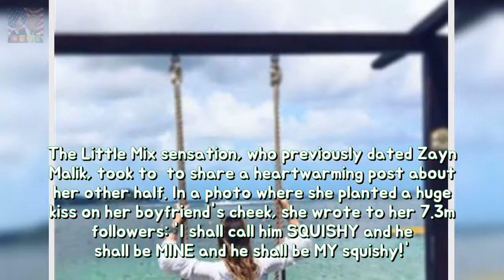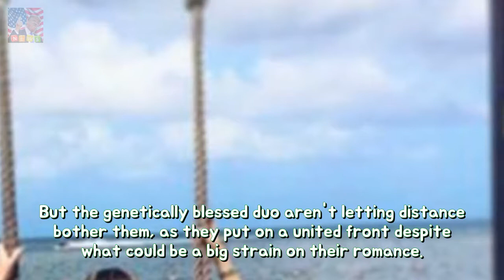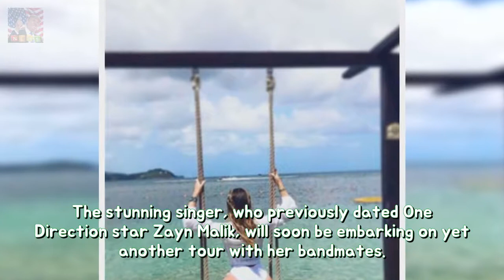Perrie Edwards shares update about long-distance together with boyfriend Alex permane Breaking News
The Little Mix sensation who previously dated Zayn Malik took to Instagram to share a heartwarming post about her other half. In a photo where she planted a huge kiss on her boyfriends cheek she wrote to her 7.3m followers: I shall call him SQUISHY and he shall be MINE and he shall be MY squishy!